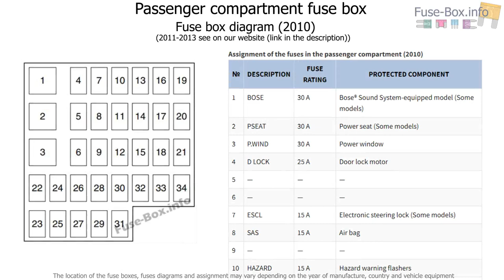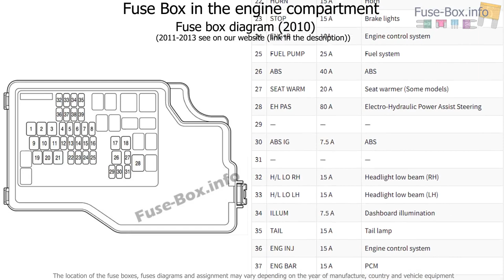Fuse box location and diagrams: Mazda 3 (BL; 2010-2013)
Fuse box diagram (location and assignment of electrical fuses) for Mazda 3 (BL; 2010, 2011, 2012, 2013).